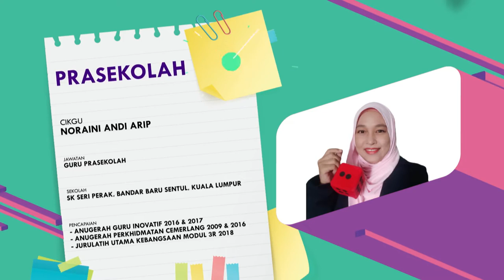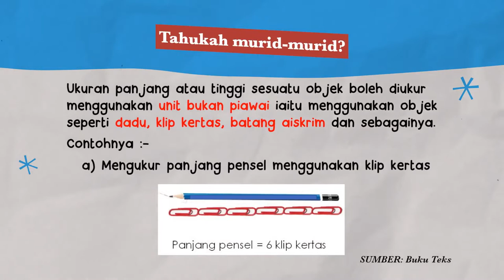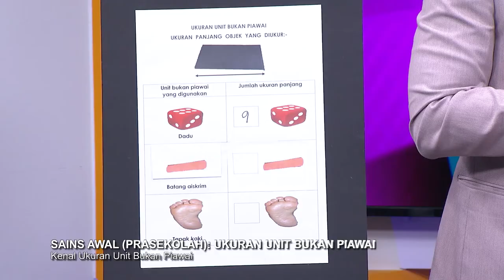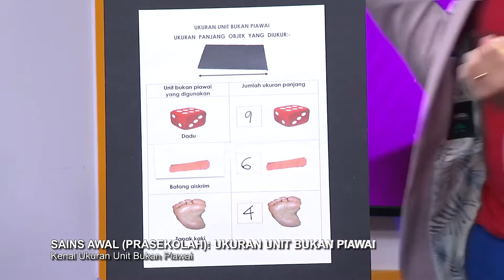DidikTV Prasekolah 2022 Ep 43